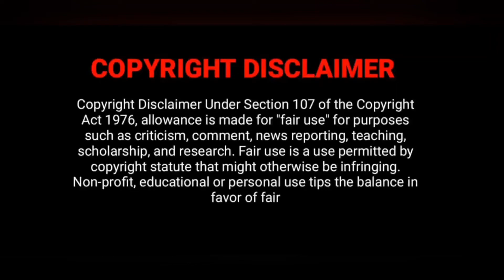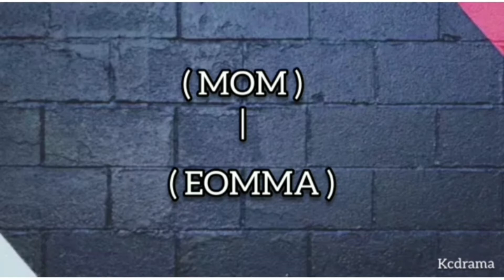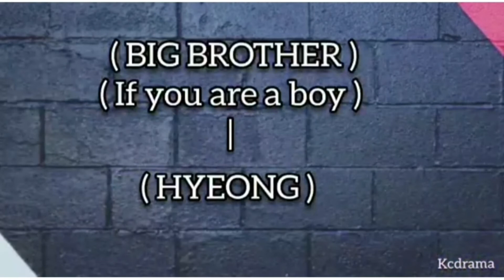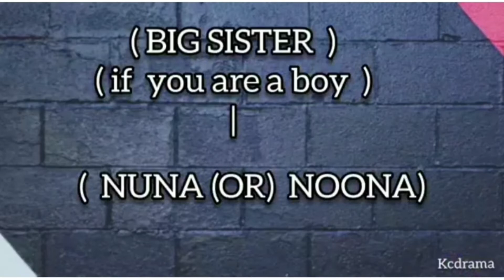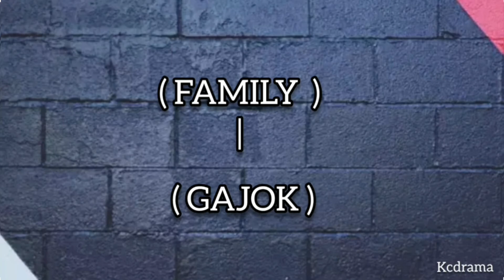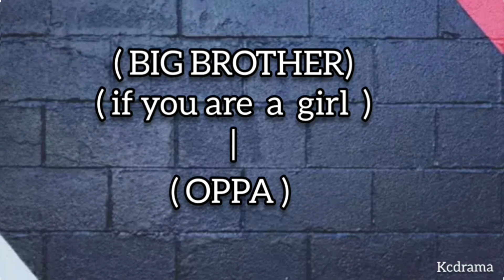|Learn Korean |part -4|how to call Family members in korean|